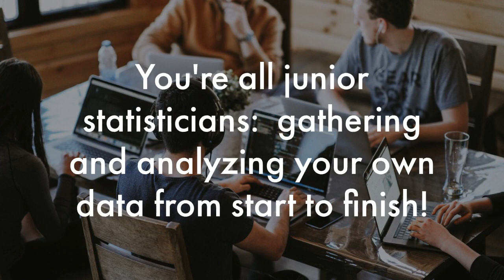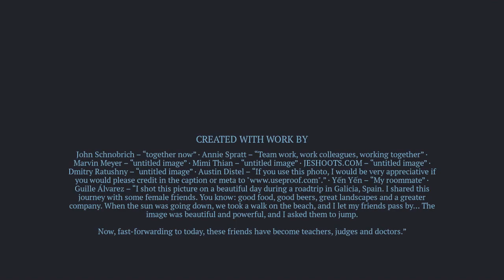Group Statistics Projects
A very brief overview of the important items in group projects...